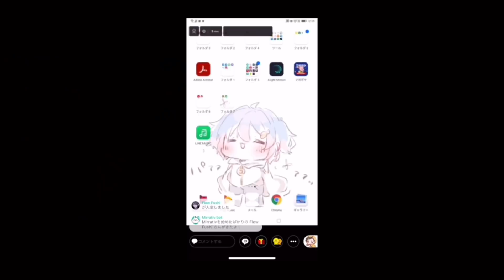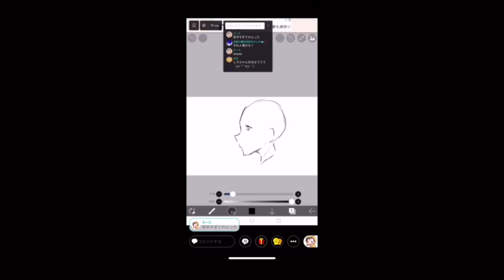【カワボ】リスナーさんのお絵描き配信に行ったら、めっちゃカワボなのにナゾすぎておもしろすぎたから見てほしいww